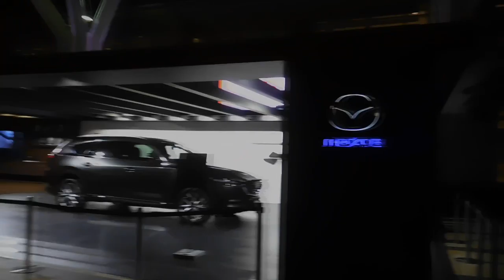DSCN3804東京ミッドタウンTokyo Midtown design touchマツダCX 8 20171018